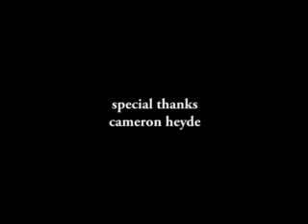What's He Building?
A short film I made back in 2004 with friends Brad Mcleod and Andrew Johnston. Basically a video to the song/spoken word piece by Tom Waits called "What's He Building?".